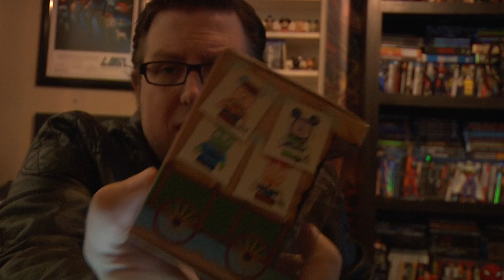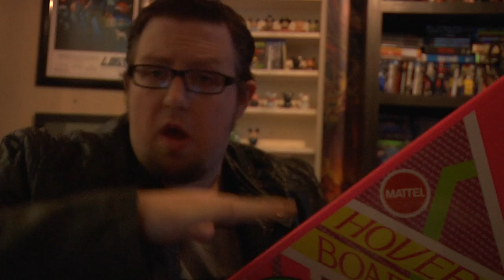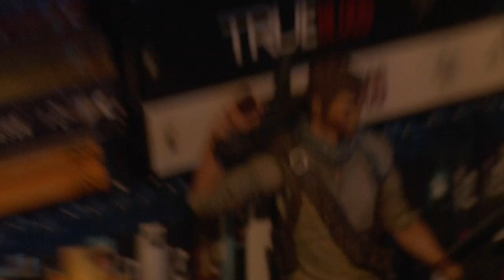FIGURE UPDATE DECEMBER 2012 **GRANDIOSE**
ONE OF THE BIGGEST UPDATES OF ALL TIME (B.U.O.A.T.)